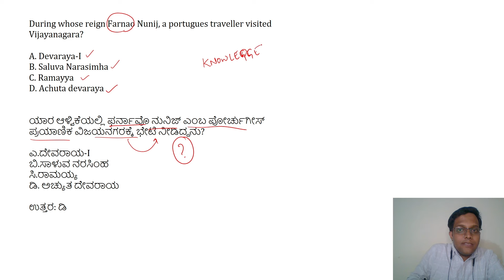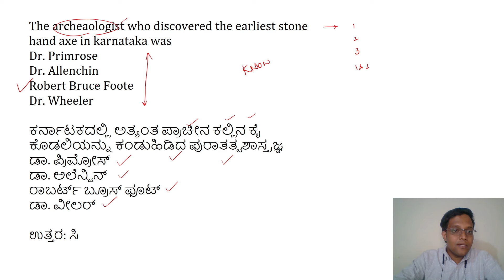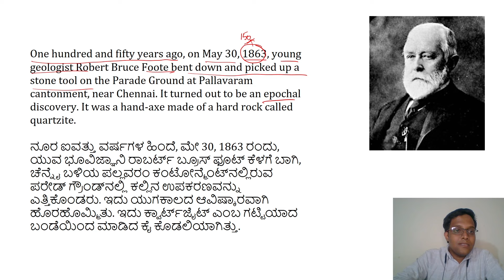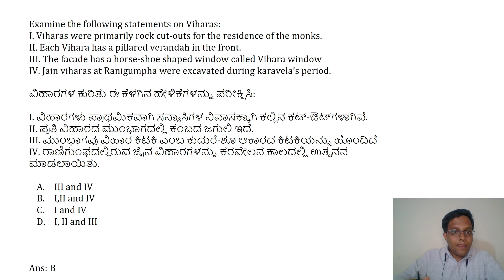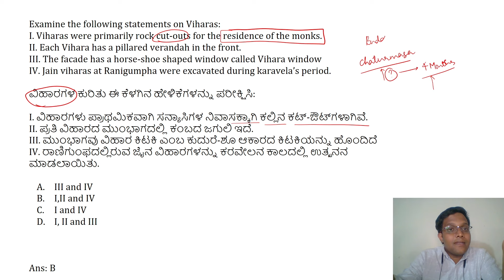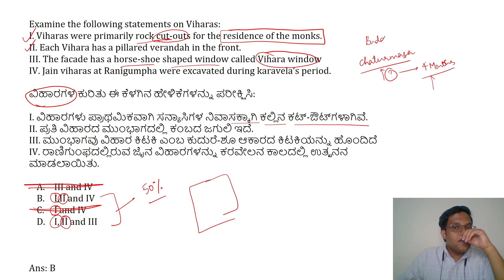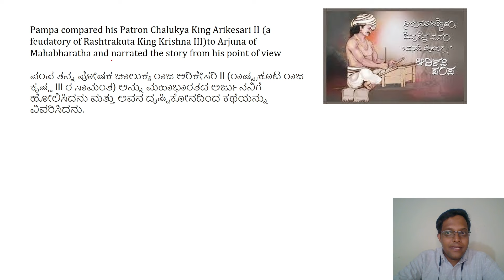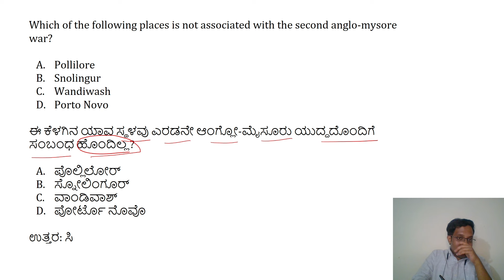KAS Prelims 2024 - Karnataka History | ಕರ್ನಾಟಕ ಇತಿಹಾಸ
Namaskara,

In this video, we will learn about Karnataka History for KAS Prelims
ಈ ವೀಡಿಯೊದಲ್ಲಿ, ನಾವು ಕರ್ನಾಟಕ ಇತಿಹಾಸ ಕಲಿಯುತ್ತೇವೆ.

In this channel- in future videos we will cover - KPSC KAS exam date